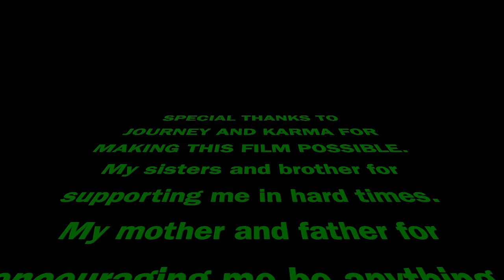My Why.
My girls dancing, signing, and being kids.